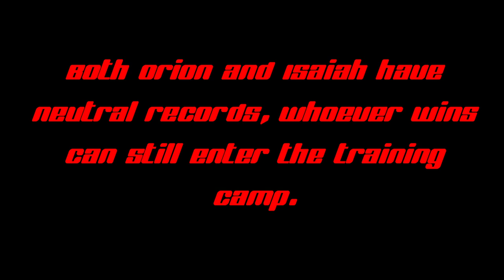Orion Cosce's early Pro fight and interview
Orion's first interview, right when he had entered the UFC gym.
Orion Cosce .vs. Isaiah Williams! orion's first Pro bout.  presented by Ogitchidaa Fight Promotions: Warrior Games 3. A epic battle of two Pro. MMA athletes fighting for a positive fight record with interviews with Orion! This Pro MMA fight is worth the watch!